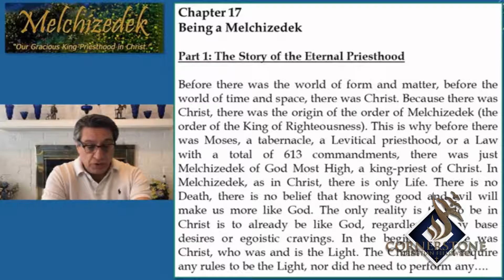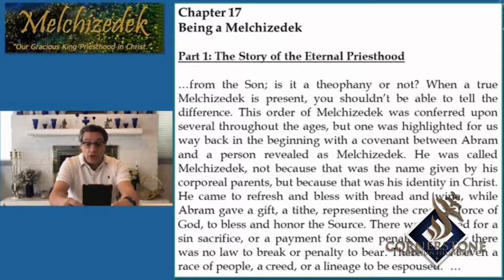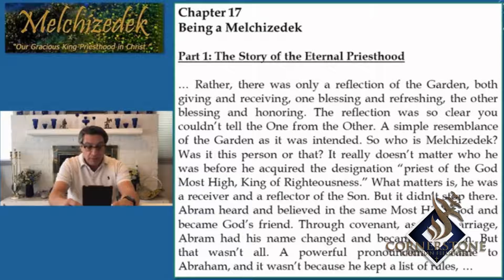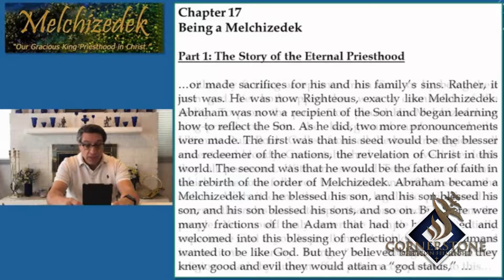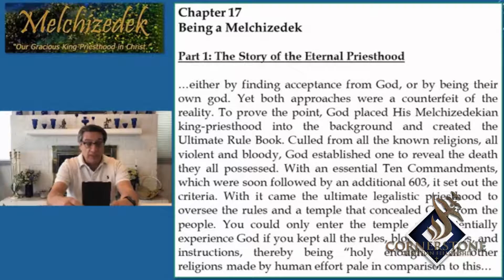What is Likeness - 08.25.19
After watching a clip of John Mastrogiovanni, Pastor Mike Ferry continues the series of Being a Melchizedek by discussing what being a mirror-image of God does and doesn't look like in our lives.